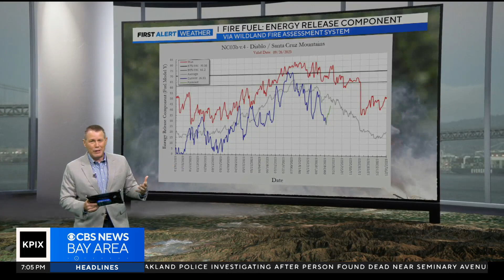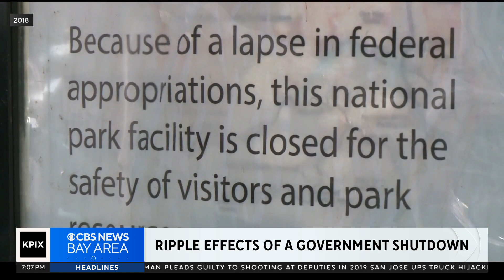PIX Now evening edition 9-27-23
CBS News Bay Area evening edition headlines for Wednesday Sept. 27, 2023. Watch full newscasts streamed at the CBS SF website or on the app.